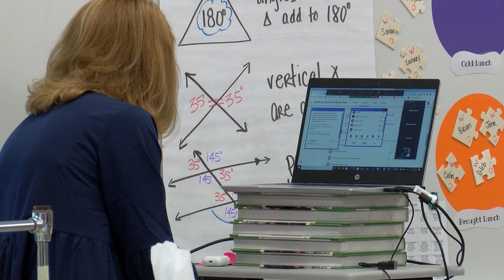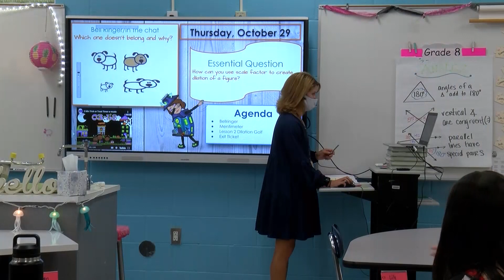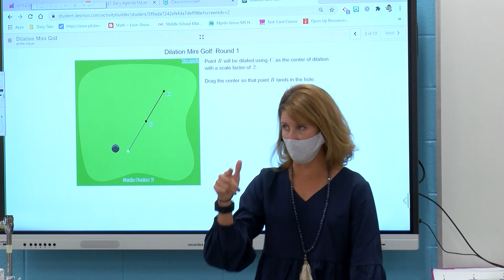NHCS Success Story- Myrtle Grove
NHCS Feature